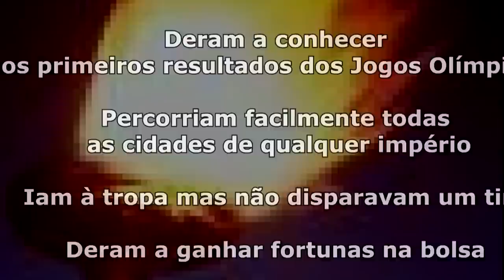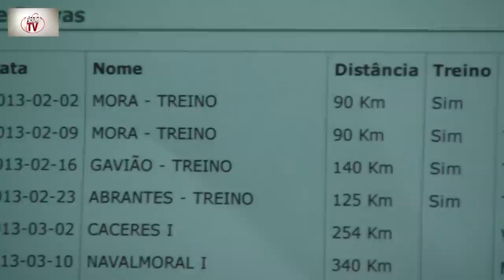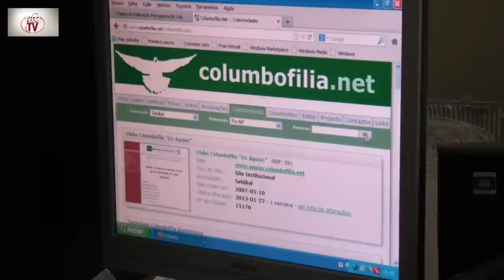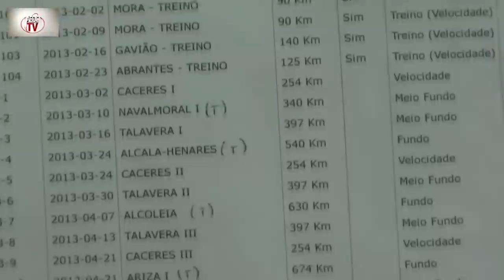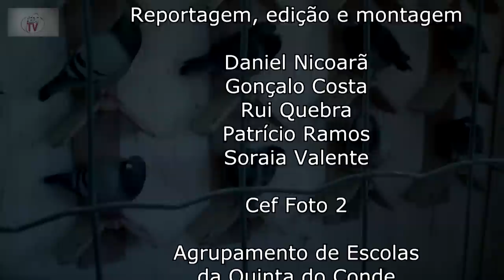Columbofilia - II Grande Gala do IFCT (Nota: Dados estatísticos de 2003)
Breve documentário acerca da Secção de Columbofilia do Independente Futebol Clube Torrense exibido na II Grande Gala do IFCT, em 23 de Feveriro de 2013.

NOTA: Num contacto posterior com a FPC, foi-nos informado que a informação estatística apresentada se referirá aos valores de há uma década. Os valores actuais serão os seguintes: Associações 16; Colectividades activas 468; Sócios perto de 13.000; pombos recenseados são cerca de um milhão. "Fonte: FPC"

O documentário foi produzido pelos alunos do 2º ano do Curso Operador de Fotografia do Agrupamento de Escolas da Quinta do Conde como exercício prático..

Publicação on-line no âmbito do Projeto AEQC-TV do Agrupamento de Escolas da Quinta do Conde: